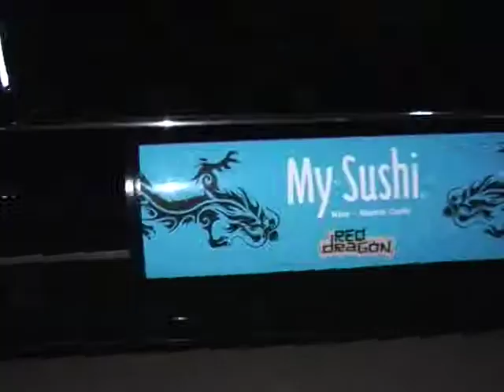My Sushi Red Dragon 2008 Fashion TV